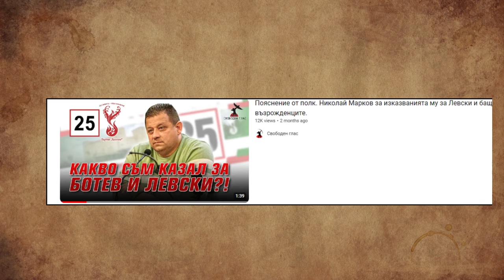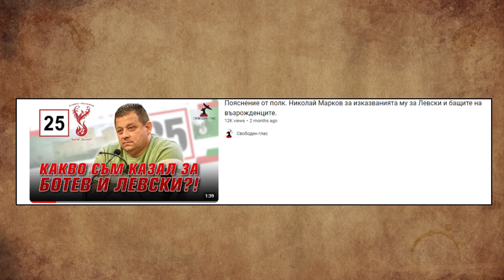Въшльовци ли са родителите на Ботев и Левски, както казва Николай Марков?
Николай Марков неотдавна сподели мнение, че родителите на нашите възрожденци са въшльовци - бедни и прости хора. В това видео коментирам изказването му като давам някои факти за живота на родителите на Ботев и Левски. Също така коментирам изказването чисто логически и споделям мнение защо изричането на подобно определение не може да бъде оправдано на обществено или на каквото и да било друго ниво. Приятно гледане!

За да подкрепите канала:
🔔 Абонирайте се
👍 Харесайте видеото
✍ Коментирайте